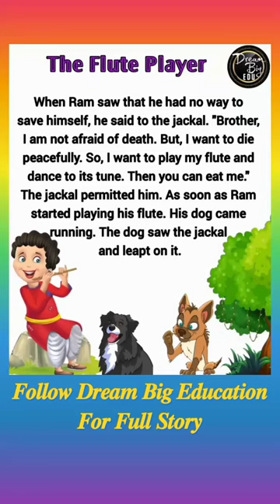𝑻𝒉𝒆 𝑭𝒍𝒖𝒕𝒆 𝑷𝒍𝒂𝒚𝒆𝒓 | Short Stories | English Stories | Dream Big Education Story Time